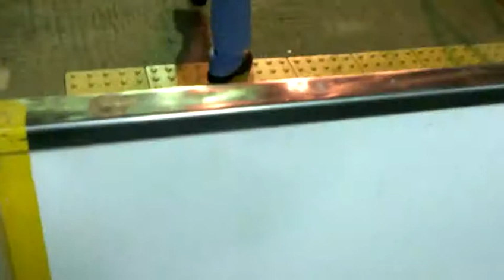夜・天保山渡船（桜島→築港）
ある意味ベタかもしれません。後ろが英会話なのはご愛嬌。
2015年5月8日撮影。